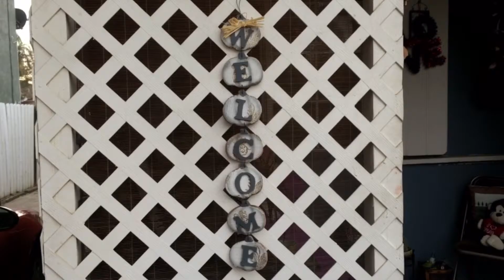Gnome Garden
My Gnomes haven